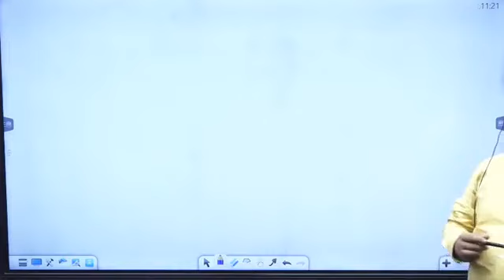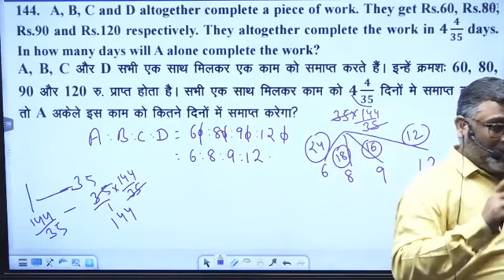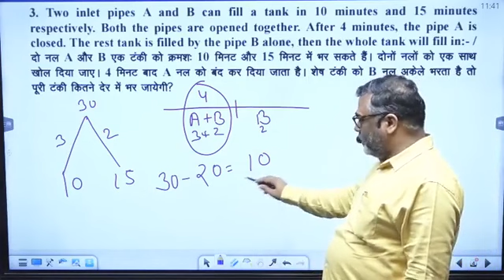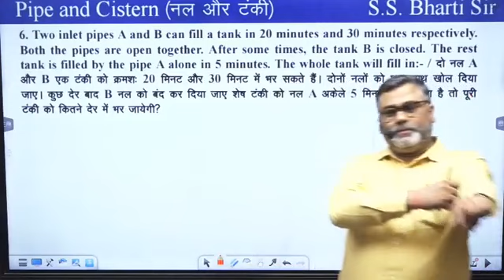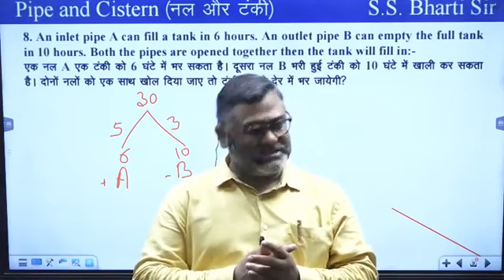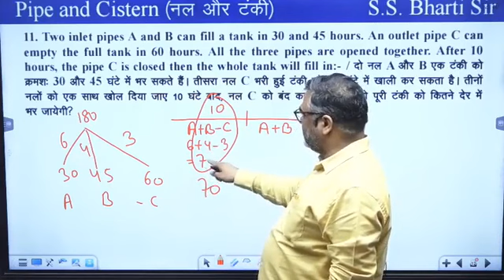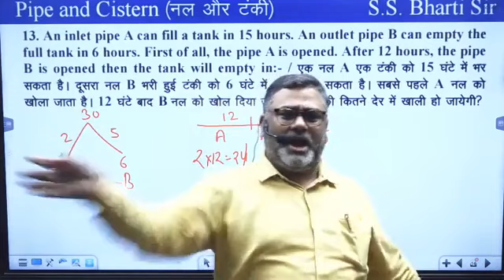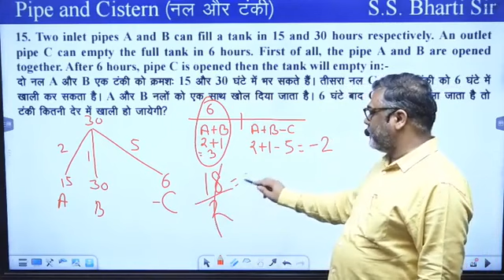pipe and cisternal1